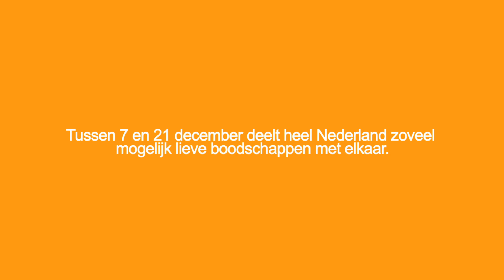Nationale liefdesinzamelingsactie | SOS Kinderdorpen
Van 7 tot 21 december 2011 kon iedereen in Nederland op simpele wijze deelnemen door iets liefs te zeggen. Vrienden, familieleden, collega's of buren; het maakt niet uit. Iedereen kan altijd wel wat extra liefde gebruiken.

SOS Kinderdorpen zet zich al ruim 60 jaar in voor kinderen zonder ouders of veilig thuis. Wij geloven dat familie de belangrijkste basis is voor de gezonde ontwikkeling van kinderen. Wereldwijd krijgen honderdduizenden kinderen dankzij SOS Kinderdorpen een solide basis om zich optimaal te ontwikkelen tot kansrijke en zelfstandige volwassenen. Het liefst binnen de eigen familie, maar als dat niet meer kan in een SOS familie in een kinderdorp. Bekijk hier hoe jij zelf het verschil kunt maken